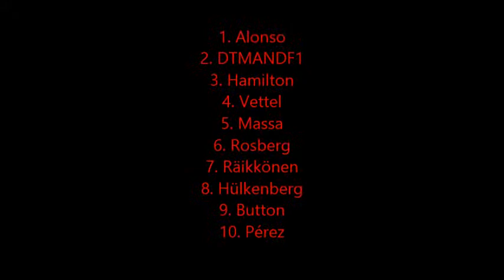SPECIAL Alle Ausraster, Unfälle und Sprüche aus dem Let's play F1 2013 gespielt von DTMANDF1 Teil 5